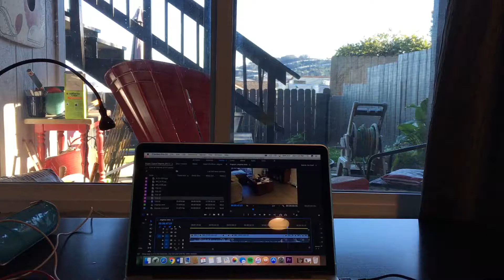Vlogmas 2017- Day 3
the most boring, peaceful day ever

editing, laundry, groceries, cooking